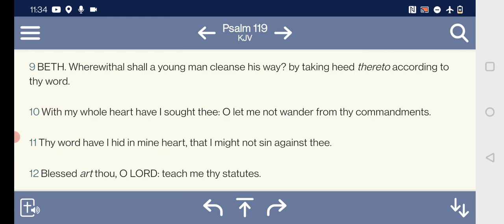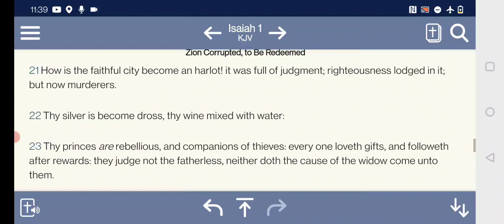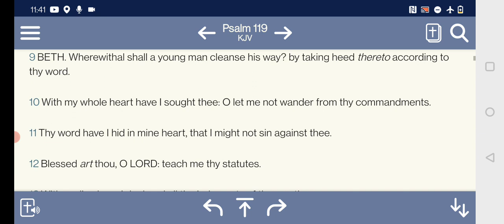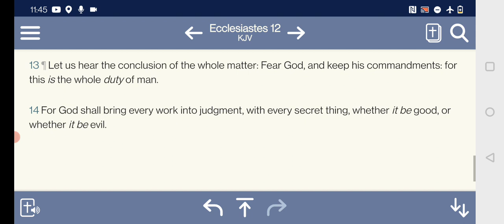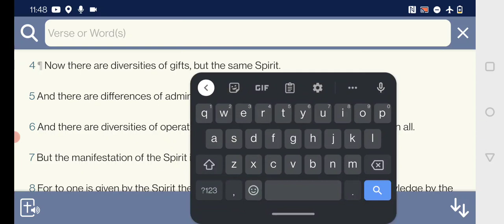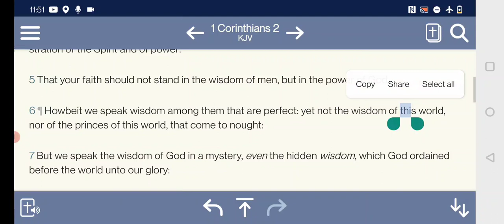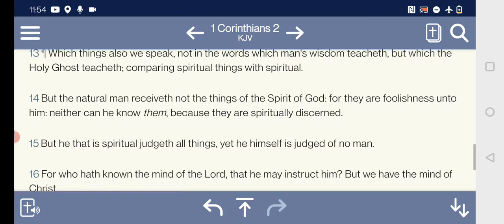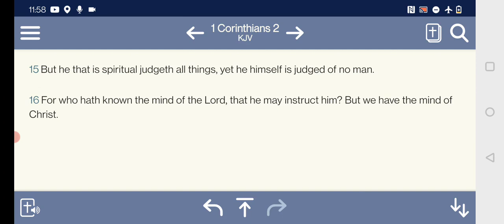No Other Religion Or Philosophy Would've Made You The Man You Are Today!